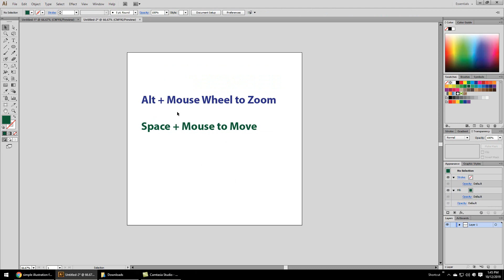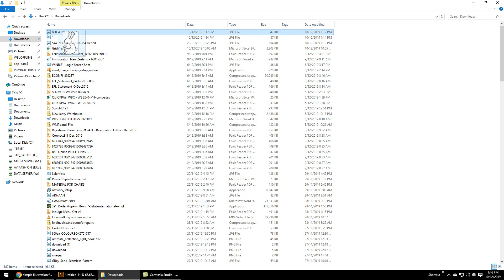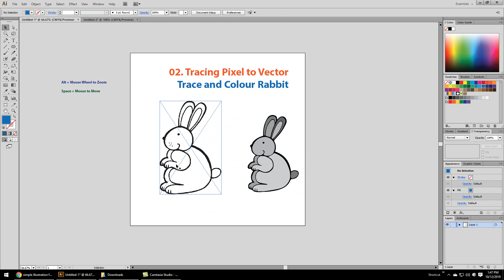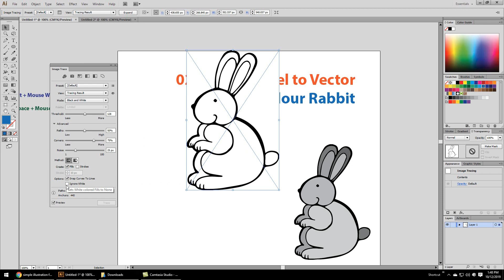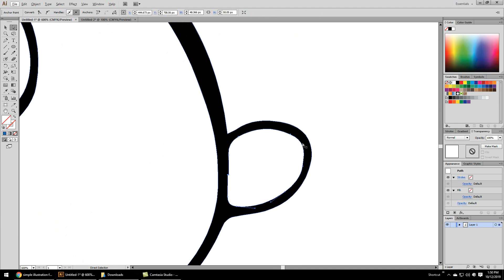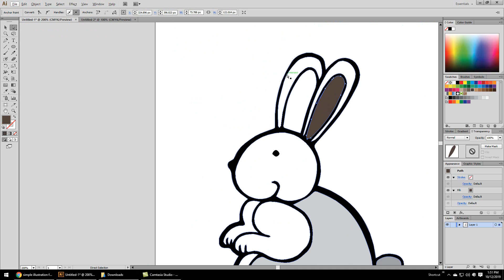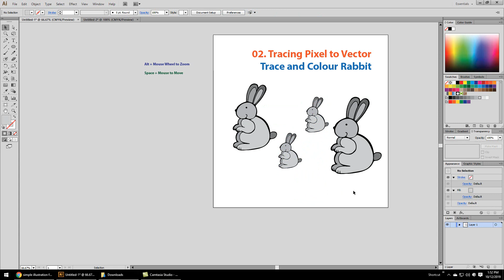Adobe Illustration 5 Minutes Beginners Guide – Tracing Pixels to Vector Part 02 of 04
Adobe Illustration 5 Minutes Beginners Guide Series. In just a few minutes you can learn all about illustrator and Vector drawings to work with Adobe illustrator with Avikash Nadan. Thanks...